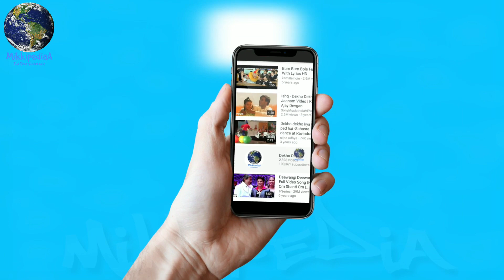2.0 Worldwide Box Office Collection Akshay Kumar ने किया Aamir, Salman, ShahRukh को Top कमाई से OUT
2.0 Worldwide Box Office Collection  Akshay Kumar ने किया Aamir, Salman, ShahRukh को Top कमाई से OUT
2.0 Worldwide Box Office Collection  Akshay Kumar ने किया Aamir, Salman, ShahRukh को Top कमाई से OUT
2.0 Worldwide Box Office Collection  Akshay Kumar ने किया Aamir, Salman, ShahRukh को Top कमाई से OUT